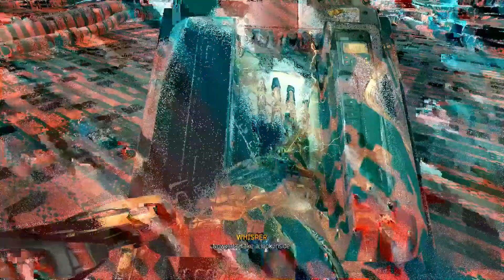Ghostrunner | Full Game | No Commentary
Ghostrunner Gameplay Walkthrough No commentary by SaltyDemon

Ghostrunner is a hardcore FPP slasher packed with lightning-fast action, set in a grim, cyberpunk megastructure. Climb Dharma Tower, humanity’s last shelter, after a world-ending cataclysm. Make your way up from the bottom to the top, confront the tyrannical Keymaster, and take your revenge.

00:00 - Whisper In Your Head
04:30 - Inside
09:10 - Picking Up The Pieces
21:08 - Up The Tower
28:56 - Life Support
43:05 - Up The Tower
49:58 - Pushing The Buttons
01:00:33 - Up The Tower
01:07:58 - Yesterday's News
01:21:29 - Find Code Fragments
01:26:07 - Data Theft
01:29:40 - Hel Boss Fight
01:34:13 - Inward And Upward
02:13:06 - Full Circle(Mara Boss Fight)

GENRE: Action
DEVELOPER: One More Level, 3D Realms, Slipgate Ironworks™, All in! Games
PUBLISHER: 505 Games
FRANCHISE: 505 Games Official
RELEASE DATE: 27 Oct, 2020